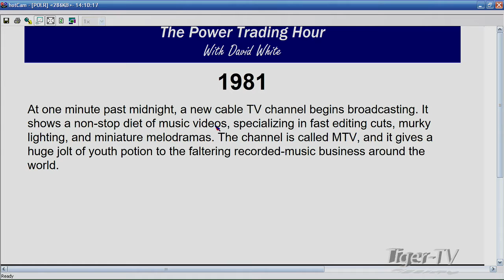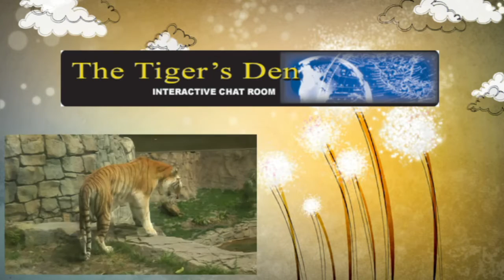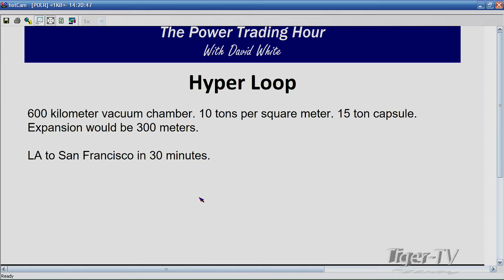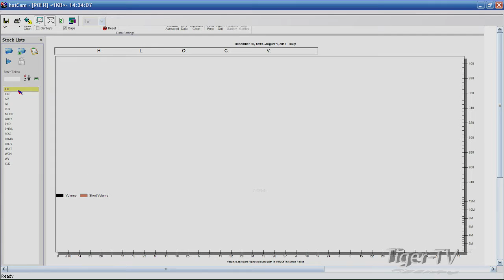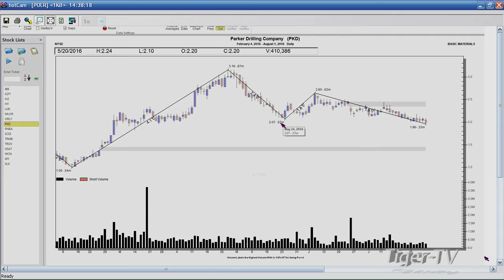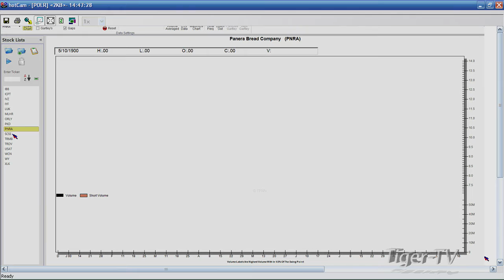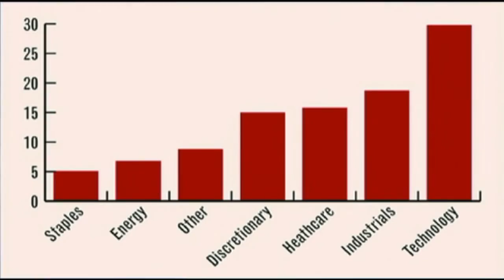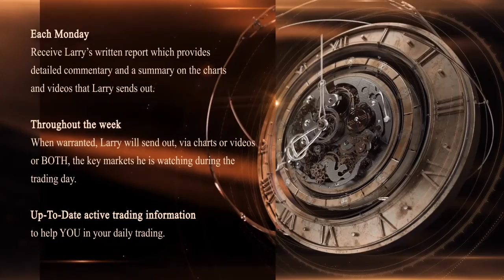August 1st Power Trading Hour with David White on TFNN 2016